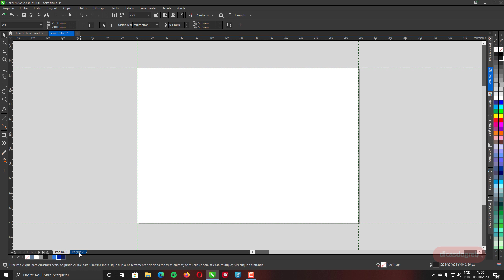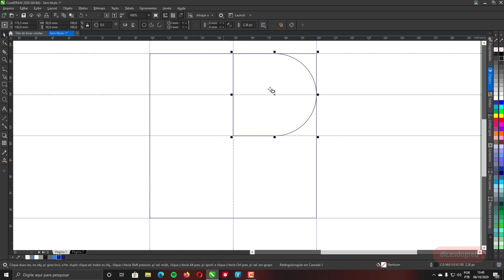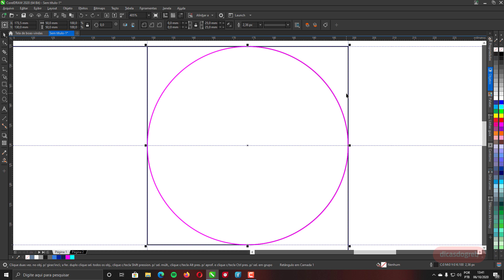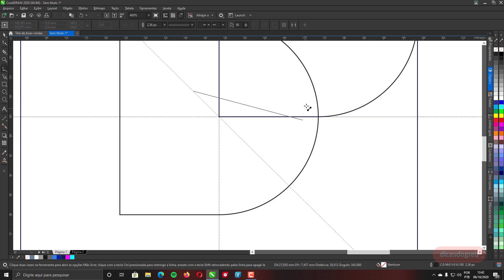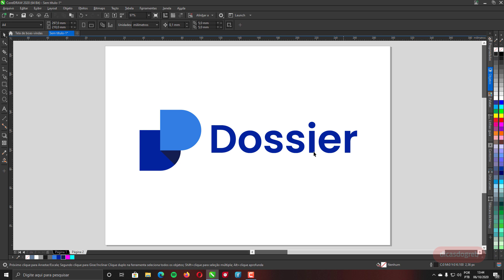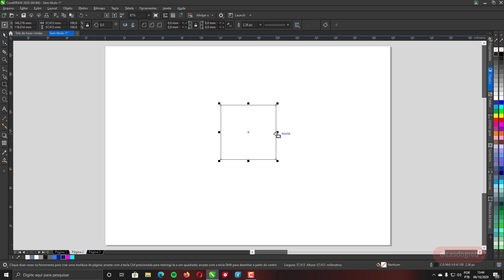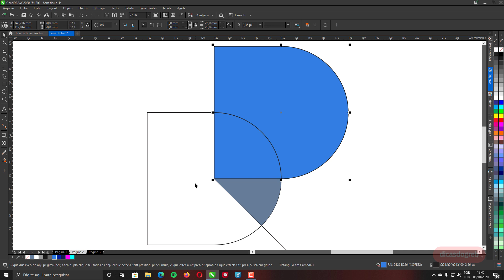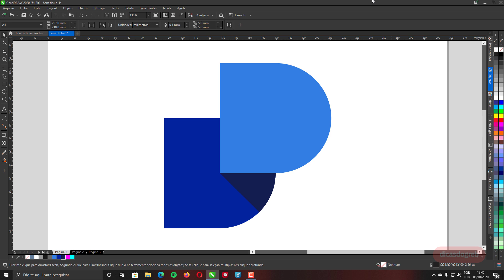Vetorizando Logotipos no CorelDRAW - Episódio 27 - Dossier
Este é o Vigésimo Sétimo Vídeo da Série Vetorizando Logotipos. Aprenda dicas, truques e atalhos para fazer seu trabalho no CorelDRAW de forma mais rápida e prática.

Dê a sua sugestão do nosso próximo logotipo a ser vetorizado, comentando abaixo.

Dicas, Truques e Macetes que unem CorelDRAW, Matemática e Criatividade na hora de vetorizar os mais diversos tipos de logotipos. Vale à pena ver cada episódio:

CURSO COMPLETO DE CORELDRAW
Faça Mais com CorelDRAW. Não importa qual é a sua área de trabalho, se você usa o CorelDRAW, você precisa aprender a dominar todas as suas ferramentas, para extrair o máximo que ele pode oferecer.